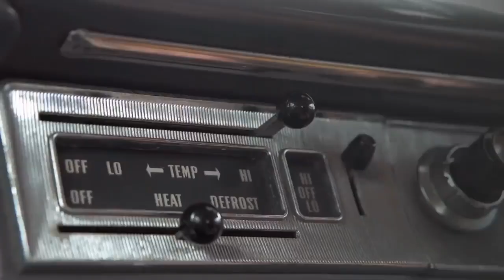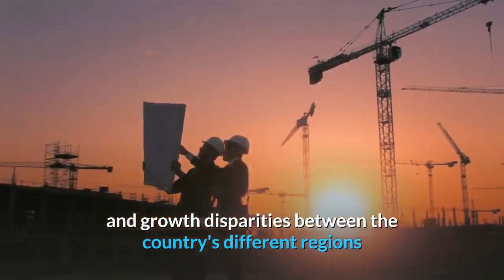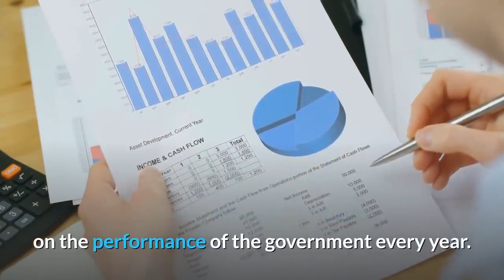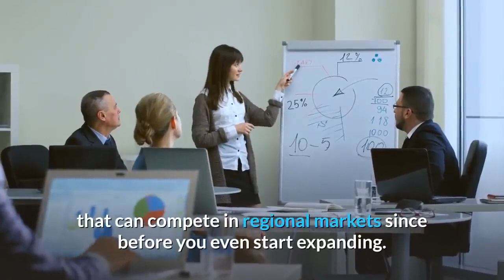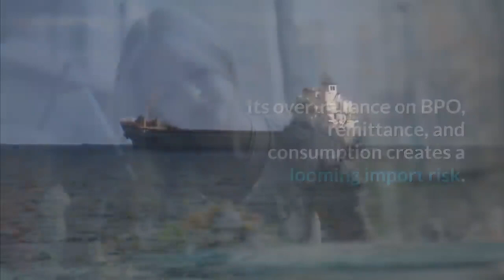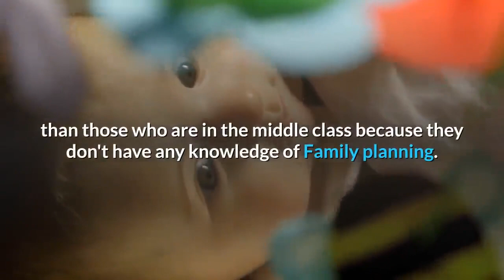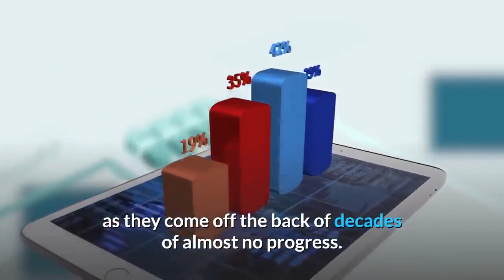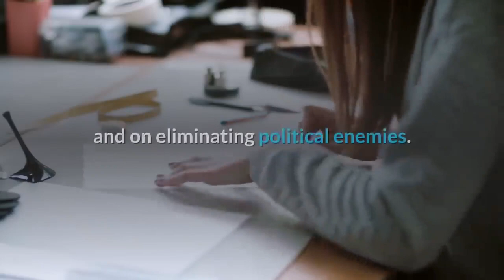The Philippines Economic Report